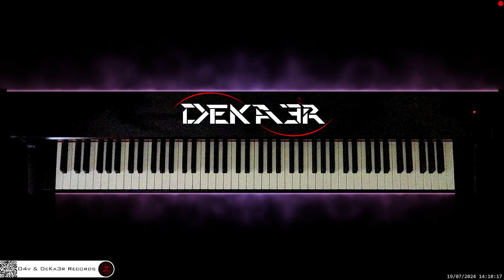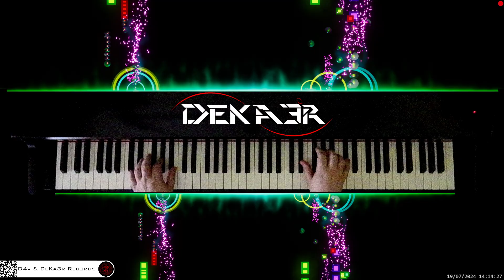🔴 irl 🎹 BALLAD OF LOVE • Piano Music